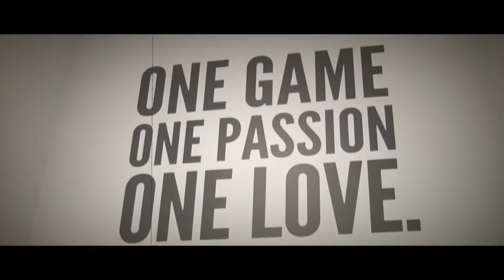My American Dream!